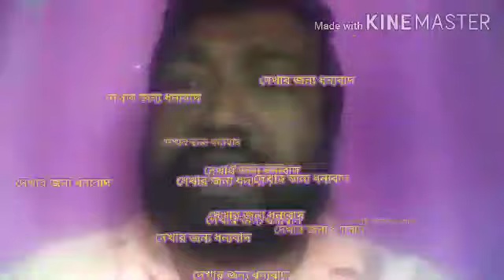এসএসএম বার্তা:বেতন কাঠামো অর্জনের সময় ONLY 2 মাস।চরম বার্তা দিয়েছেন ভগীরথ ঘোষ।সকলে ঐক্যবদ্ধ হোন।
ssm latest news of west bengal.
parateacher latest news of west bengal.
ssk-msk latest news of west bengal.

copyright content.strictly prohibited to copy.